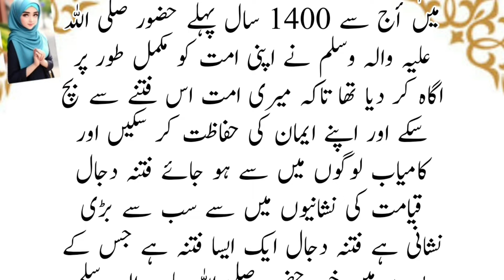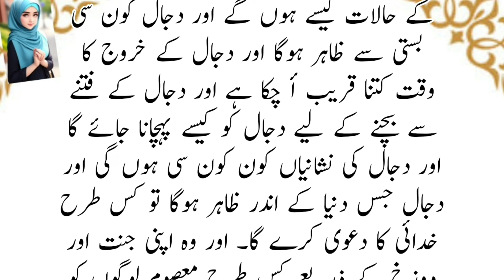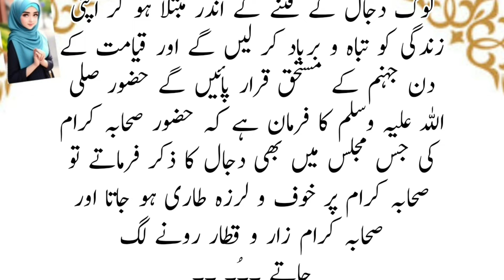Story of dajjal | dajjal ka zahur | qyamat ki sab say badi Nishani | moralstories | islamic waqiyat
Dajjal Ka Zahoor | Story Of Dajjal| Dajjal Ki Sawari | Qyamat Ki Sab say Bari Nishani

د حال کب آ رہا ہے

The biggest sign of doomsday is the appearance of Dajjal When will the Dajjal appear in this world and what will be the signs of the Dajjal and how much power will the Dajjal have and how to avoid the temptation of the Dajjal?How wide will Dajjal's temptation be and how will Dajjal lead Muslims astrayHow did Dajjal's heaven and hell become and why will Dajjal not be able to enter Makkah and Madinah and how will Jesus (peace be upon him) kill Dajjal and how will the temptation of Dajjal end from this world? dajjal kab ay ga

you're Quories

islamic
karbala ka waqia,imam hussain ka
waqia,karbala
ka wagia full,karbala ka wagia dr israr,dr israr karbala ka waqia,karbala ka waqia by dr israr,karbala,waqia karbala,karbala ka waqya,karbala ka waqia in urdu,karbala ka maidan,reaction on karbala ka waqia,kabal
buraq, shabemeeraj,shab e meraj,buraq,burak
I hasrat haunt aan date of birth harunt anan an
karbala,karbala ka
waqiya.
islamic stories,islamiSelecures,islamic
story,prophet stories,islamic history.islamic cartoons,islarmic stories for kids,emotional
islamic
lectures,
cartoon,stories of the prophets,stories,islamic videos,famous islamic cartoon,prophet stories
in
english,urdu islamic stories,islamic stories in englsh,urdu islamic stories,islamic stories in urdu,islamic kids stories islamic stories from muhammad,storie
yemen,stories fror
imam hussain ki
40
usool,seerat un nabi saww huzoor saww ki zindagi,huzoor ki seerat ka waqia,h
4 zinda nabi,4 zinda nabi kon kon se hain,zinda nabi,4 zinda nabiyon ka mukammal waqia,allah ka 4 nabi jo aaj bi zinda han,4 nabi
hain,hazrat khizar documentry,hazrat musa aur khizar,hazrat khizar aur aab e hayat,hazrat khizar ali salam ka waqia,hazrat musa,khazrat khizar,hazrat khizar as,hazrat khizar a.s
salam ka waqia,hazrat musa,khazrat khizar,hazrat khizar as,hazrat khizar a.s
hazrat isa,hazrat esa,hazrat essa,hazrat esa alaihis
salam,hazrat essa story,hazrat isa alaihis salam ka
waqia,hazrat essa ka waqia,hazrat isa as k